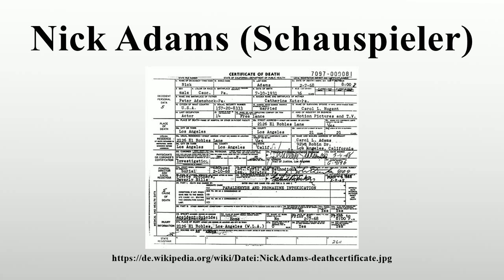Nick Adams (Schauspieler)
Vielen Dank für Ihre Unterstützung:

Nick Aloysius Adams (* 10.Juli 1931 in Nanticoke, Pennsylvania; † 7.Februar 1968 in Beverly Hills, Kalifornien; eigentlich Nicholas Aloysius Adamschock) war ein US-amerikanischer Filmschauspieler, der bei der Oscarverleihung 1964 für den Oscar als bester Nebendarsteller in dem Film Rufmord von Boris Sagal nominiert wurde.

Bild-Copyright-Informationen
Urheber Info: Original uploader was Ted Wilkes at en.wikipedia